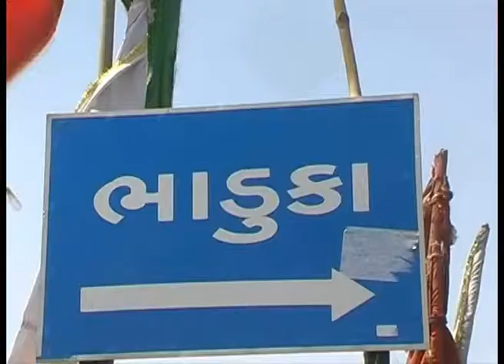Shaktisinh Gohil slams government for lack of scarcity relief - JanoDuniya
Gujarat Congress leader Shaktisinh Gohil on Thursday came down heavily on the state government over its failure to initiate relief measures in scarcity-affected areas despite set procedures. He also alleged that government has made it tougher to claim relief.